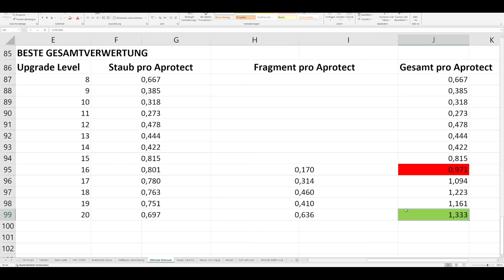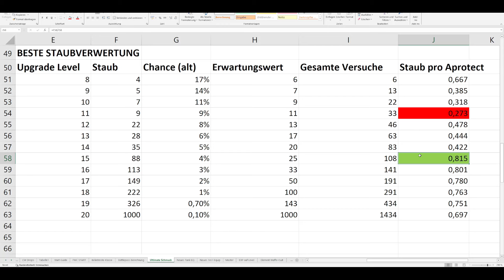Auf diesem Level solltest du dein Schmuck zerlegen für maximalen Staub & Fragmente